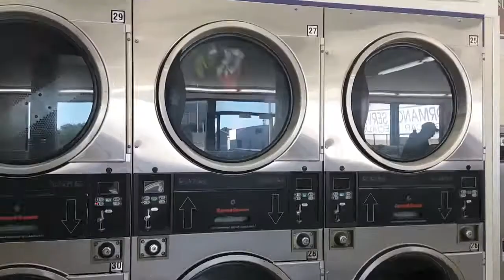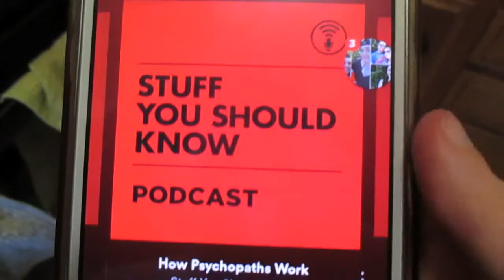A David Pumpkins Halloween (Vlog 64)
In this Halloweeny vlog we've got:

cleaning,
laundromat,
work drama,
baking montages (yes, plural),
interviews,
time lapses,
West Hollywood Halloween Carnival,
doctor's office,
bad dye job,
and flyeaglesfly